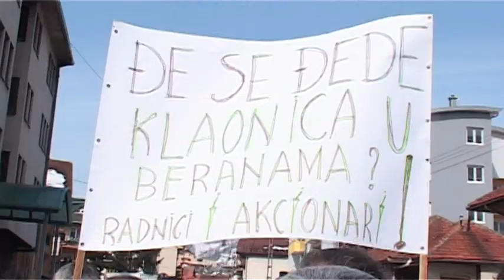120305 BIJELO POLJE PROTEST ZA POLA 5